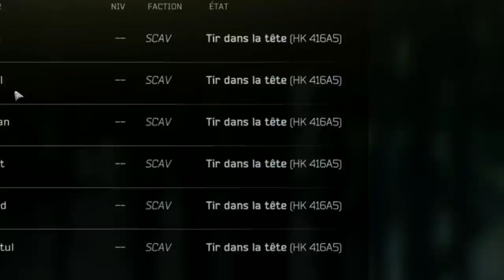Escape From Tarkov : Grosse Sortie Labs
Depuis si longtemps on me demande de faire du Escape From Tarkov ! C'est chose faite, apprêtez vous à vois la création d'un des meilleurs soldat ! On attendant on souffre et on rigole.

Mon matos

Partenaire !